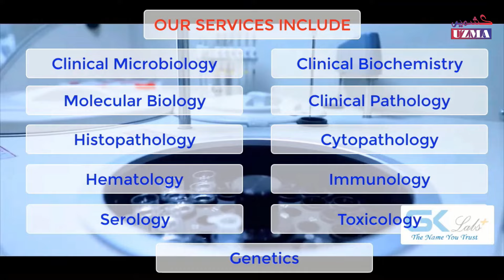ہیڈلائنز || کشمیر عظمیٰ || اُردو خبریں || 24 جون 2024 || دن بھر کی تازہ خبریں